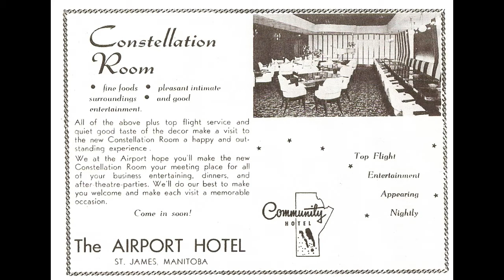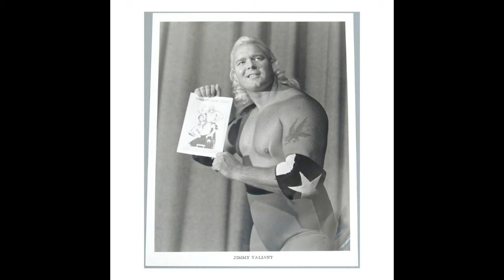Bob Johnson Recounts Bobby Heenan's 25 Year Rib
From Episode 4, Adopted Hart Family member Bob Johnson shares some Bobby Heenan stories and details Bobby's rib that lasted over 2 decades.

Like us and interact with the show on Facebook,